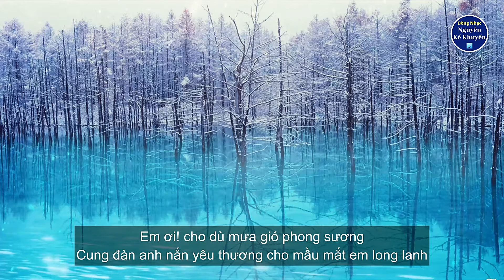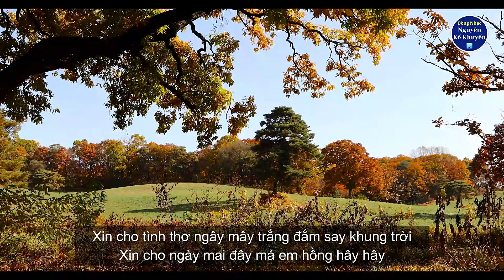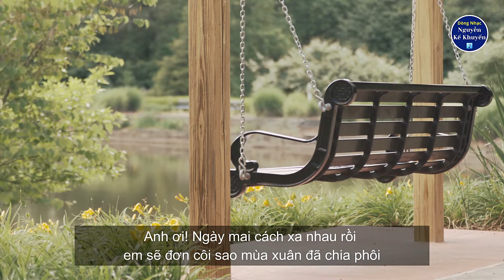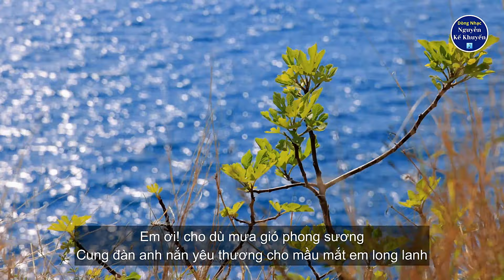Đôi Khi Ngồi Bên Nhau (Nguyễn Kế Khuyến) - Diệu Hiền ft. Dzoãn MInh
Đôi Khi Ngồi Bên Nhau
Nhạc & Lời: Nguyễn Kế Khuyến
Trình Bầy: Diệu Hiền & Dzoãn Minh

Nam:
Đôi khi ngồi bên nhau mà như xa nghìn trùng
Đôi khi cầm tay nhau mà sao lòng nhung nhớ
Nữ:
Đôi khi nụ hôn trao năm tháng thiết tha mong chờ
Đôi khi nhìn trăng lên phố khuya còn mong manh
Nam & Nữ:
Tình nào rộn ràng, tình xa xôi
Tình nào mặn nồng, tình mênh mông

Nữ:
Anh ơi! Ngày mai cách xa nhau rồi
em sẽ đơn côi sao mùa xuân đã chia phôi
Nam:
Em ơi! cho dù mưa gió phong sương
Cung đàn anh nắn yêu thương
Cho mầu mắt em long lanh
Nữ:
Anh ơi! mây hồng năm sắc tơ vương
Thu vàng trên bến yêu đương
Bên giòng suối trong ngập hương

Nam:
Xin cho cành hoa xuân đừng vương vương bụi trần
Xin trong lòng đêm thu hàng cây vàng như nắng
Nữ:
Xin cho tình thơ ngây mây trắng đắm say khung trời
Xin cho ngày mai đây má em hồng hây hây
Nam & Nữ:
Tình nào dịu dàng, tình trao nhau
Tình nào nồng nàn, tình ngàn sau